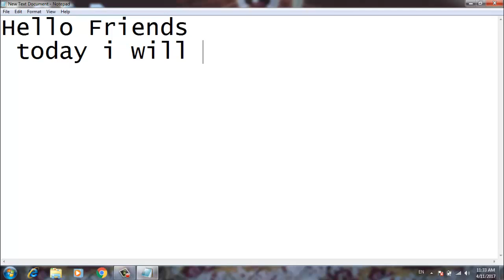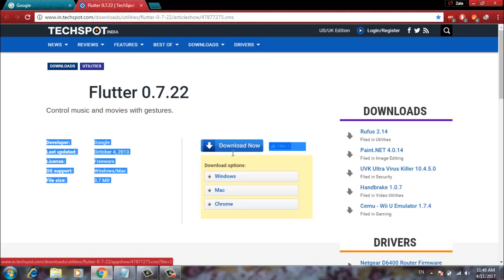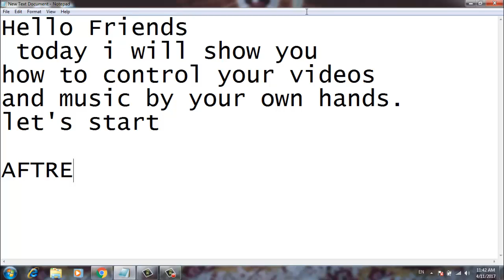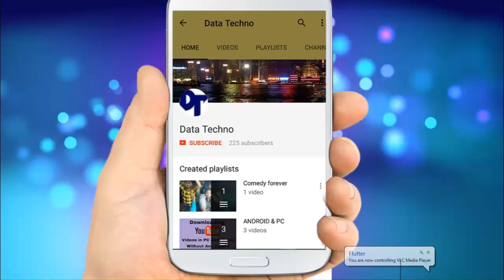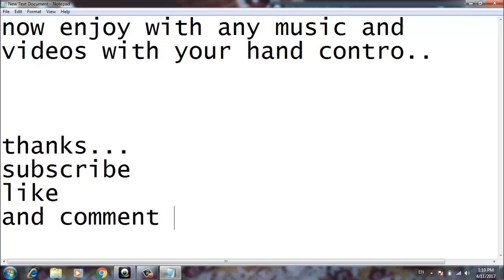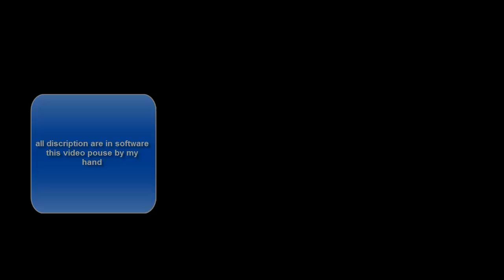How control Music & videos With Hand gesture.....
How To control Music & videos WITH Hand gesture
This software use only with webcam  otherwise did't support
Requirements

A PC, Laptop (Windows O.S.)
Webcam (If on pc)
Flutter Software
Flutter allows you to play & pause iTunes, Spottily, VLC, and lote of music player and video player  using hand gestures via your webcam.

How to control music and videos using hand gesture??

After downloading Flutter from above links, install it on your PC/Laptop.
You can find Flutter running in notification panel on the Right bottom of your screen.
Right click on the Flutter icon and then select Gesture Tutorial.
Now you can test the app and practice on how to use the app.
After following all the steps, now you are ready to use Flutter to control music and videos using hand gesture.
Launch any media player like VLC or Windows media player, and just make the gesture of next as seen in tutorial to change the music.
You can play the next or previous music/video, or you can also play or pause too.

if you enjoy my video
please subscribekariye like kariye
and please share kariye
thank a lot
SOFTWARE BY: -- FLUTTER
driverpack solution